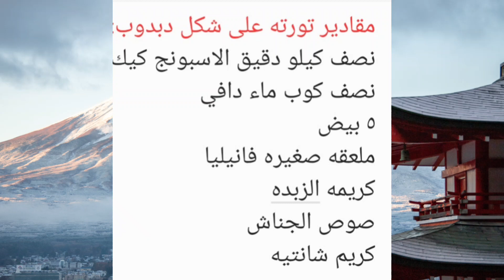باقل الإمكانيات حنعمل تورته على شكل دبدوب والطعم حكايه 😋👌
بدون قالب كيك على شكل دبدوب حنعمل تورته على شكل دبدوب والطعم حكايه 😋👌